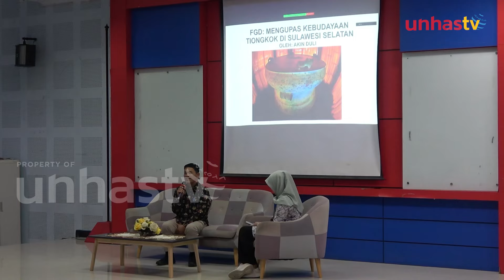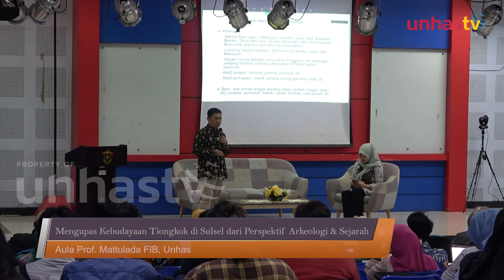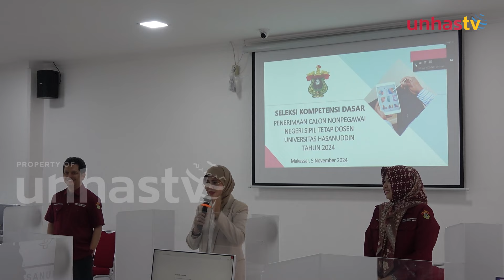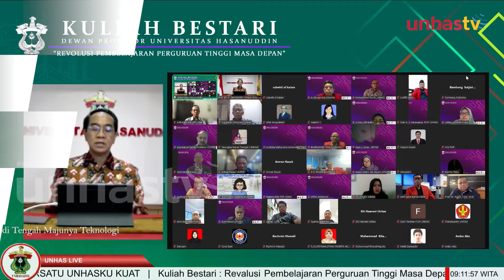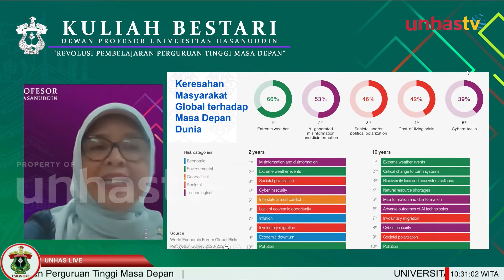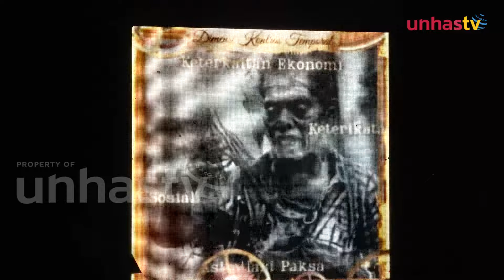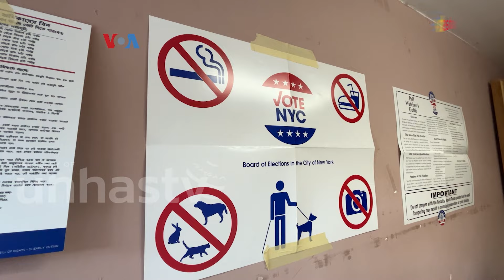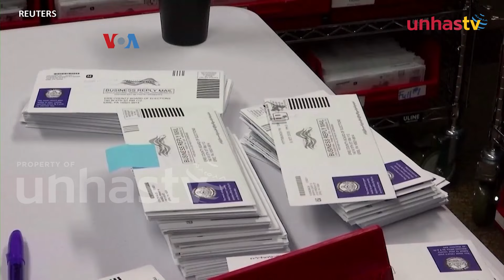Unhas Daily 6/11 - Mengupas Kebudayaan Tiongkok di Sulsel dari Perspektif Arkeologi & Sejarah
UNHAS TV - Kembali lagi di Unhas TV dalam program Unhas Daily - Edisi 6 November 2024. Berikut ini tayangannya:

- Mengupas Kebudayaan Tiongkok di Sulsel dari Perspektif Arkeologi & Sejarah
- Tes SKD Cari 174 Dosen Non-PNS Tetap Unhas
- Unhas Gelar Kuliah Bestari, Revolusi Pembelajaran di Tengah Majunya Teknologi
- Toakala Textile Installation: Karya Seni Legenda Sulawesi di Festival Seni
- Ragam Pilihan dan Aspirasi Diaspora Indonesia dalam Pilpres Amerika Serikat